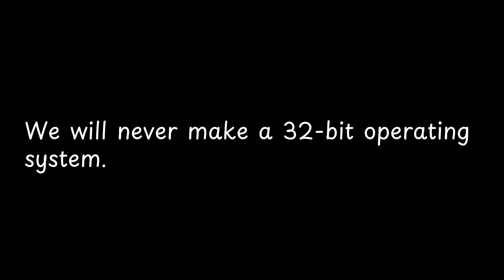We will never make a